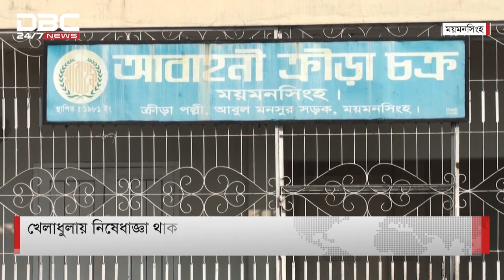চরম স্বাস্থ্য ঝুঁকিতে ময়মনসিংহের নানা বয়সী খেলোয়াড়রা